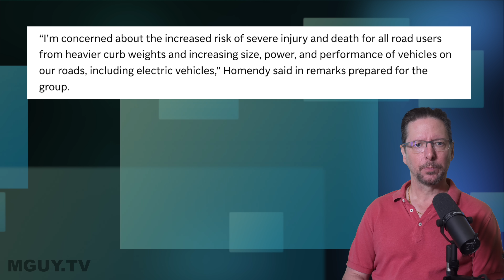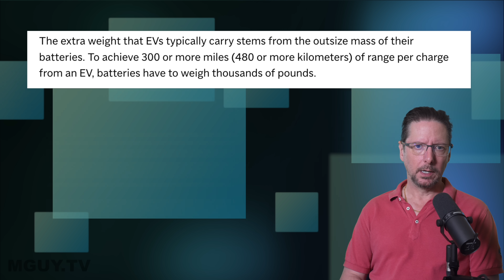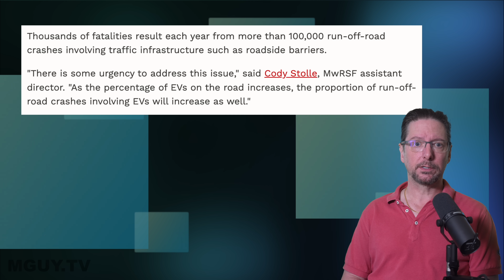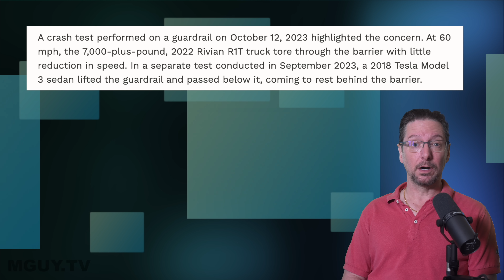EVs TOO HEAVY for roadside crash barriers (guard rails) | MGUY Australia